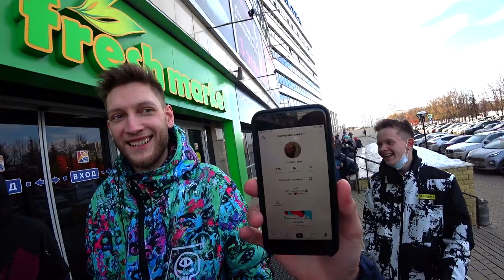ПОДПИСЧИК УКРАЛ КАМЕРУ